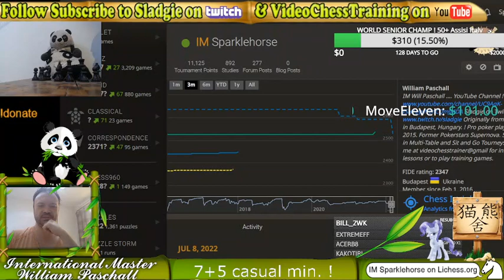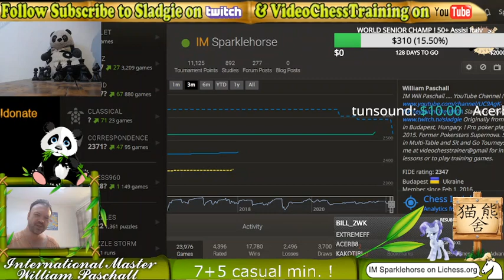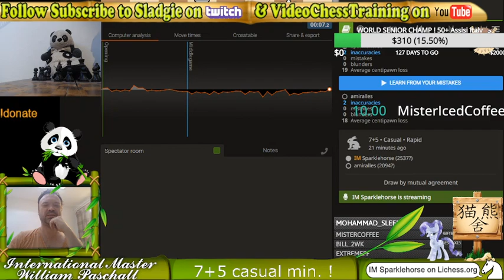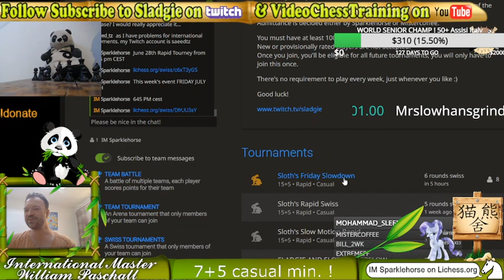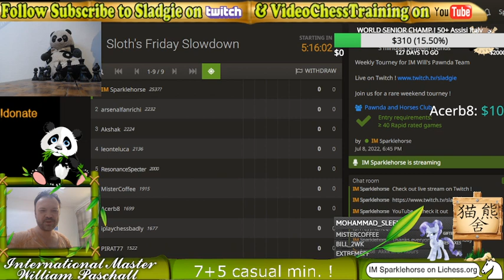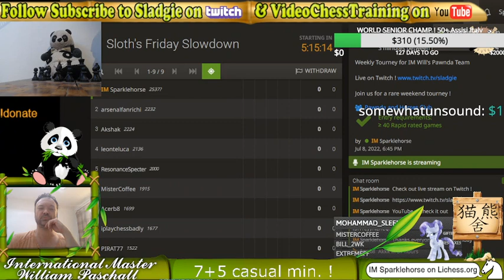Open Rapid Challenges w/viewers on lichess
Will takes rapid challenges on lichess